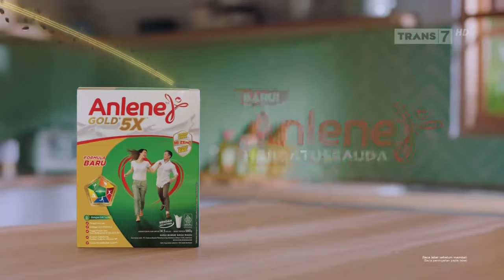Anlene Habbatussauda • TVC Edisi 2024 • Iklan Indonesia 15 sec